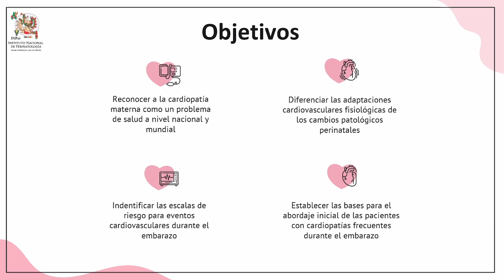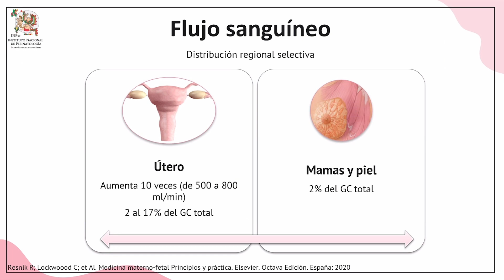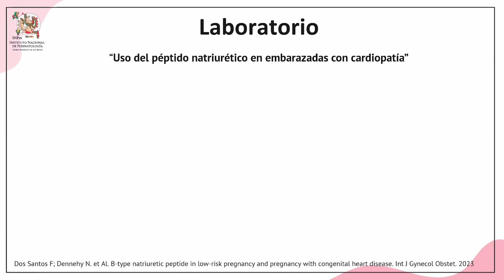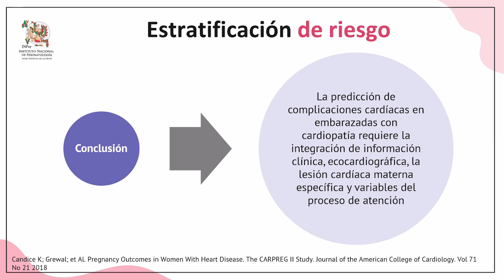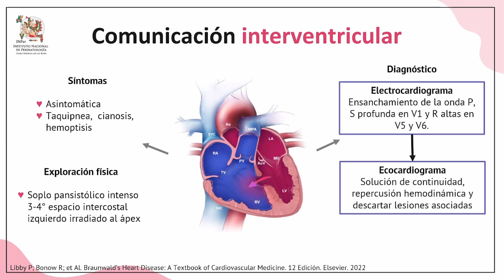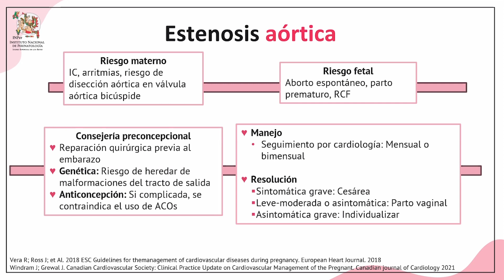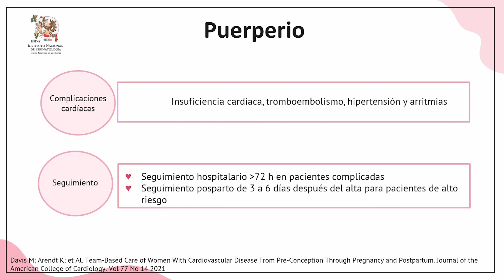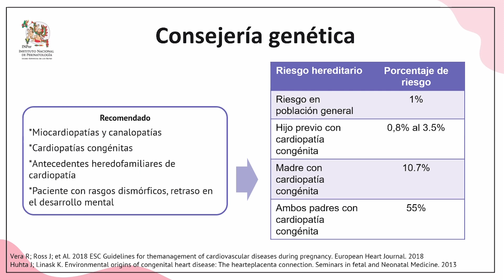Cardiopatía y Embarazo, Dra. Ana Patricia Vargas Mitre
Hoy presentamos el tema "Cardiopatía y Embarazo" impartido por la Dra. Ana Patricia Vargas Mitre

Transmisión de tópicosselectos de GinecologíayObstetricia impartida por